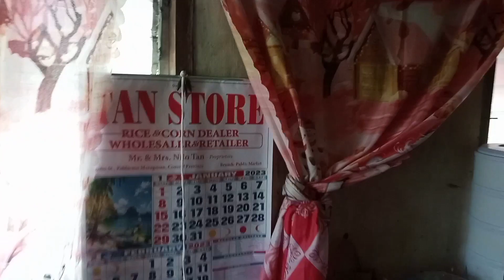LITA PALA ANG PANGALAN NIYA😭